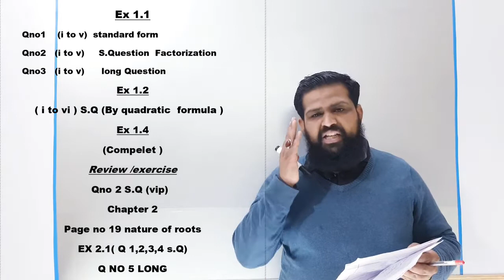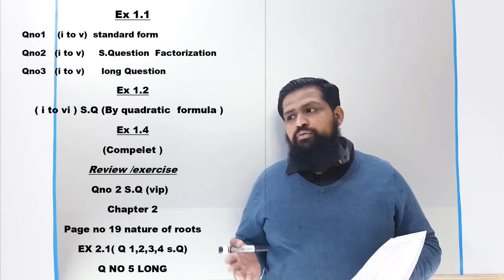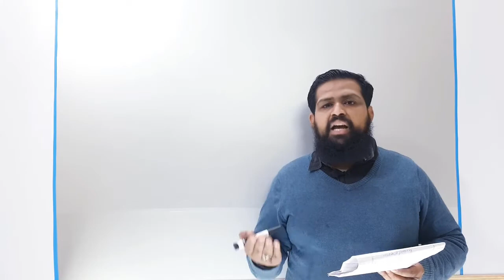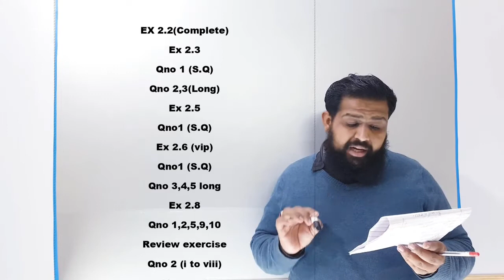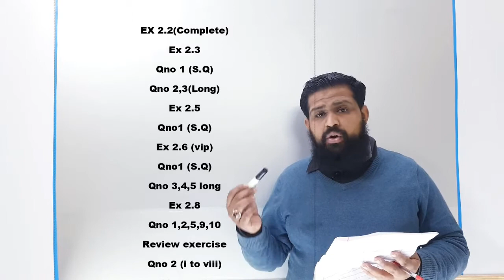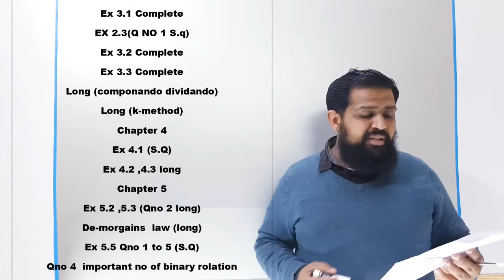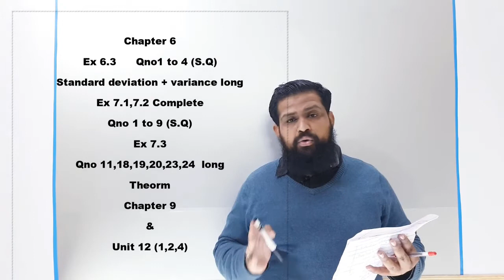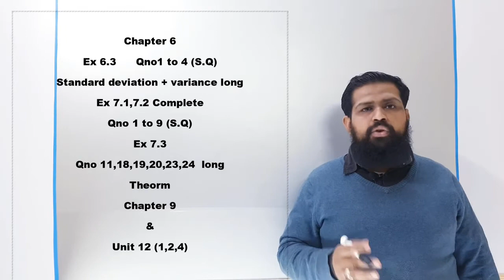10th Class math Scheme 2020 plus Important Question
In this Video Sir Muzammil Habib will Explain the most important question of 10th Class mathematics and discuss Scheme also.